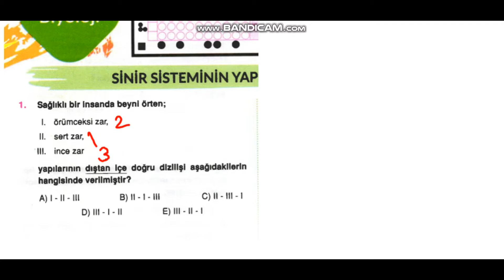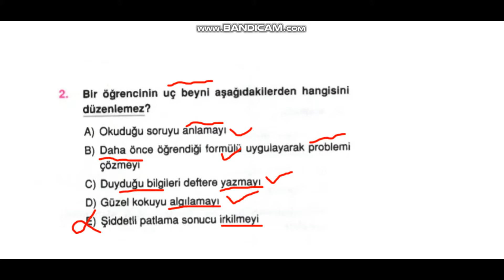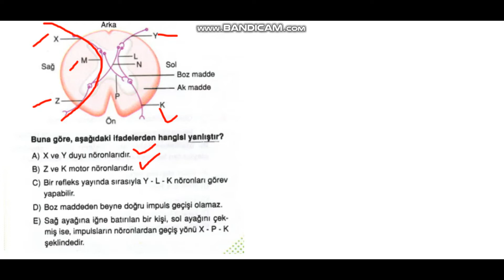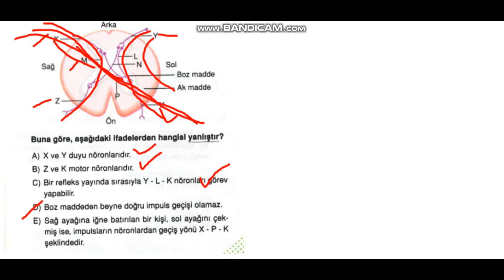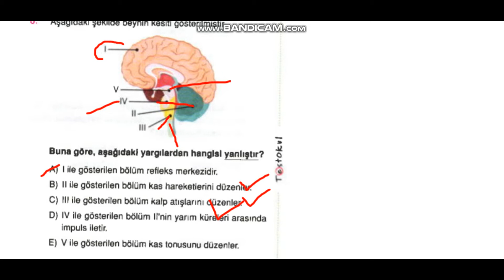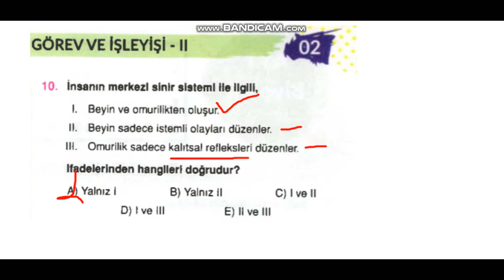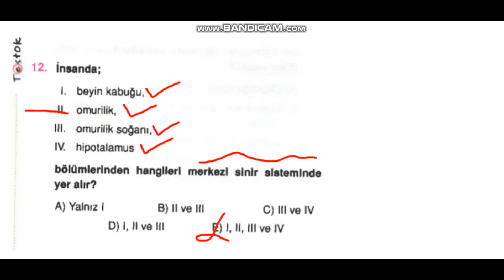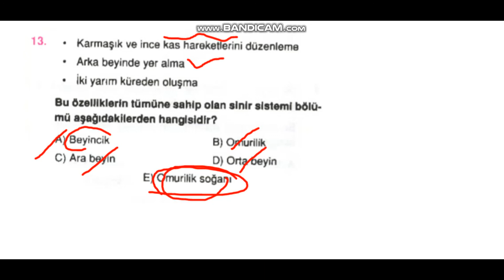Testokulu yaprak test çözümü-Sinir sistemi AYT Test 2